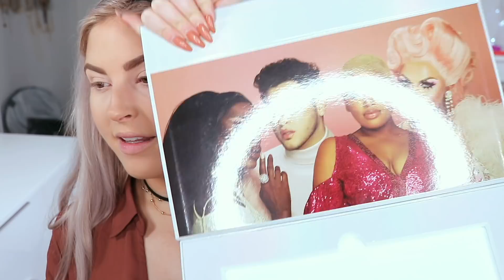Life's A Drag Palette 💕😜 GRWM Experimenting With Makeup!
Trying the new LUNAR BEAUTY palette by Manny MUA! FIRST IMPRESSIONS, doing something a little bright and fun, you guys loved this look on insta so I hope you enjoy this video! xx

Shannon Harris
Palmerston North
NEW ZEALAND

MY BRAND!

MY SHAAANXO PALETTE!

CLOTHING & ACCESSORIES!

MAKEUP & BEAUTY!